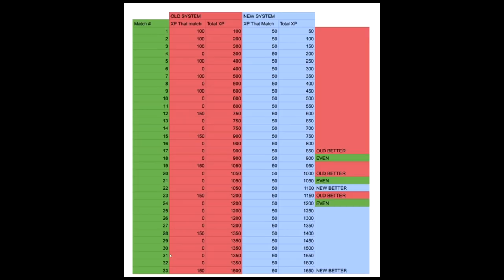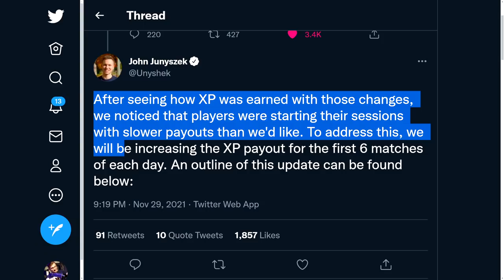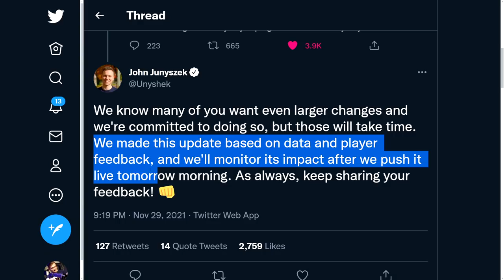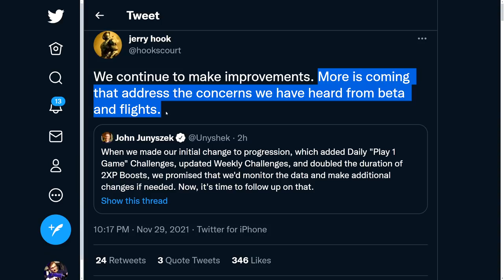Halo Infinite Progression Update Gives 3x MORE XP For Just Playing! Halo News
Halo Infinite Progression Update Gives 3 Times MORE XP For Just Playing! Halo News